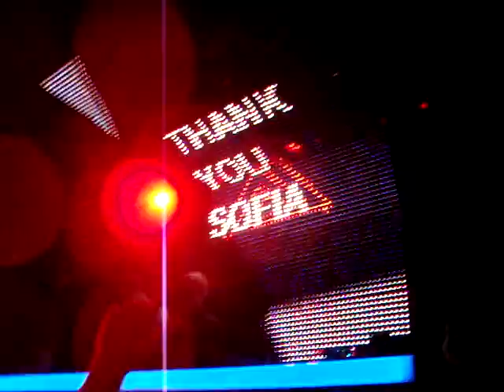Above & Beyond @ Yalta Club - 09.10.2010 - part 8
OceanLab - Satellite (Above & Beyond Club Mix)